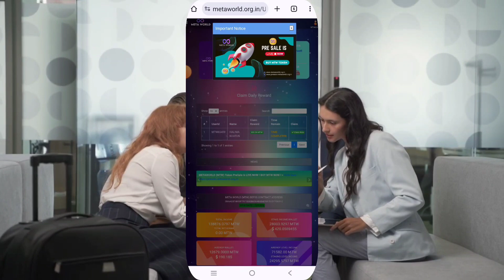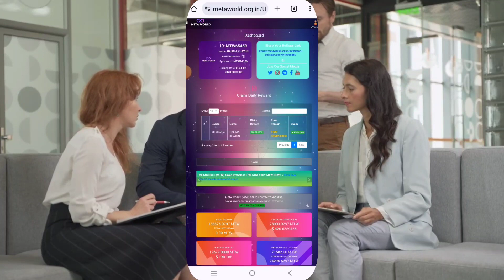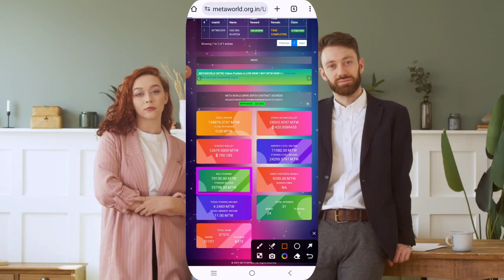META WORLD CRYPTO LATEST NEWS